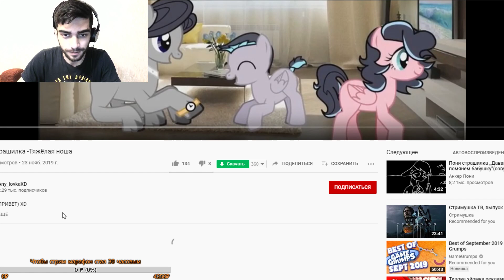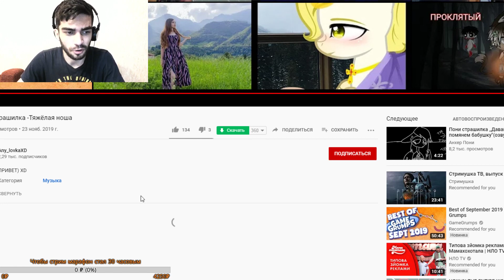ТЯЖЁЛАЯ НОША - ПОНИ СТРАШИЛКА - РЕАКЦИЯ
Реакция на пони страшилку - Тяжелая ноша